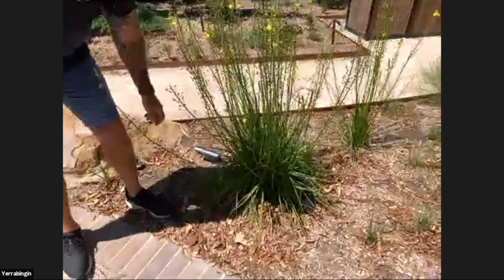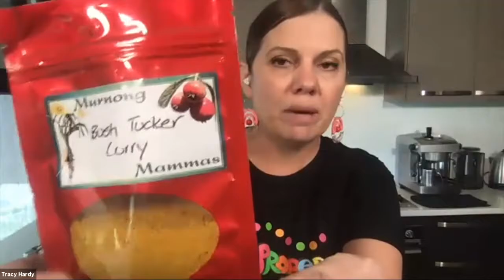Igniting Indigenous Ingredients: Yerrabingin Virtual Tour & Cooking Class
The use of native Australian ingredients by chefs and cooking shows is on the rise, but what about in Australian households?

Wattleseed, bush tomato, Davidson plums and lemon myrtle are just some of the earthy, flavour-packed foods we have at our fingertips – and they are bursting at the seams with essential nutrients.

Join Nutrition Australia NSW as we take a virtual tour of Yerrabingin Cultural Landscape Garden  – showcasing native plant species of cultural significance to Indigenous Australians in the Redfern area of Sydney, and NSW in general.  Together with a  fresh & flavour-packed Native Foods Cooking Class with Dietitian Tracy Hardy from Wattleseed Nutrition - a 100% Indigenous owned and operated business - this special event is sure to ignite your passion for Indigenous ingredients.

National Nutrition Week 2020 takes place from 11-17 October. Nutrition Australia NSW is encouraging us to Tryfor5 serves of vegetables a day by filling our plates with sustainably grown vegetables and nutritious foods, especially through embracing Indigenous heritage and flavours. NSW's theme, My Plate, My Planet, dives into how eating sustainably can improve our health and the planet.